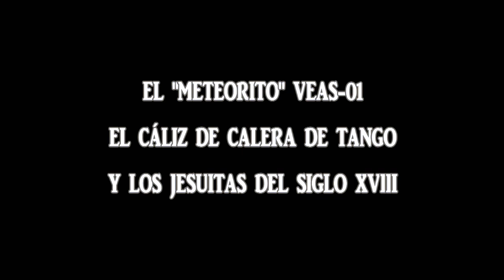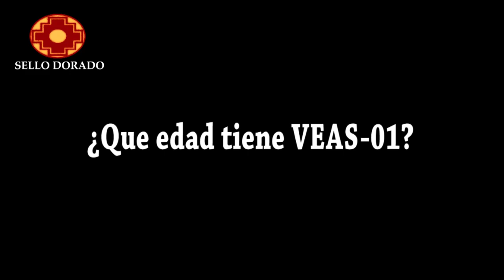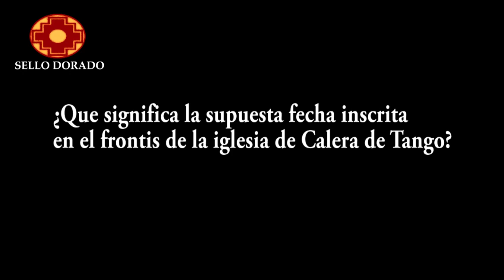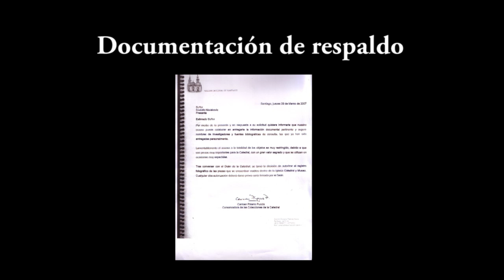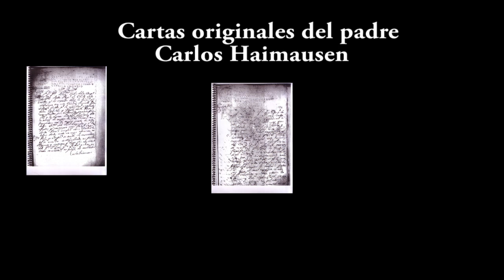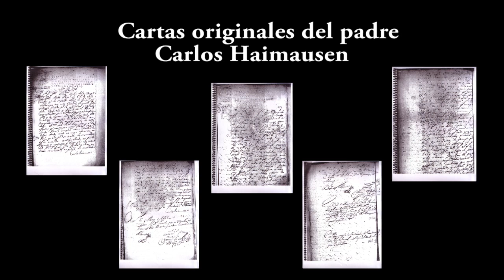LOS JESUITAS EN CHILE, EL CÁLIZ DE CALERA DE TANGO Y VEAS-01. Rodolfo Novakovic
Rodolfo J. Novakovic Cerda.
Físico e Ingeniero Físico, Investigador Histórico y Revisionista.

Entrevista realizada a Rodolfo Novakovic sobre su investigación del supuesto meteorito Veas-01,  la labor de los sacerdotes y religiosos que fueron de la Compañía de Jesús, hasta el año de 1767, la sustracción del preciado y enigmático cáliz de Calera de Tango, como también  sobre las actividades, vida y obra del Padre Karl von Haimhausen

-Grabación y edición de vídeo: David Dorado
-Producciones: Sello Dorado